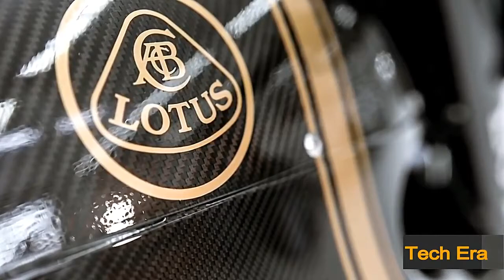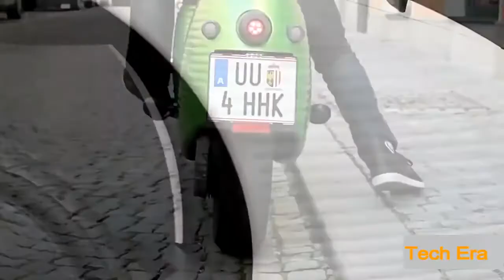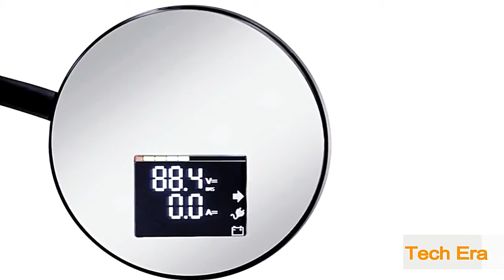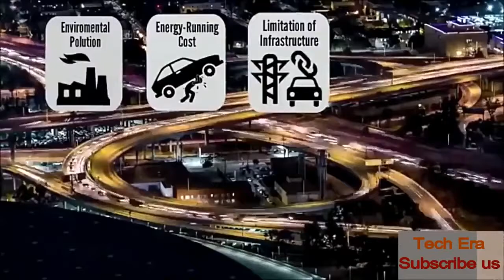18 Motorcycle Technology || Future Transportation Technology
New gadgets coming in 2018, new technology 2018,
latest technology, future inventions,
cool new technology, 2050 technology,
best inventions, cool things in 2018,
new tech 2020, gadgets you never knew existed,
cool things for 2018, new technology 2020 gadgets,
future gadgets 2020, Things you never knew existed,
Data Radar, Fiver, Freeze HD, Minds Eye Design,
New Gadgets, Poker Face, Qubimaxima, techbytes, The Future Is Now,
Top Trending, Zip HD, thing you didn't know existed,
7 things you never knew existed,
technology that you didn't know exist.
lotus bike price in india
lotus motorcycle top speed
lotus bike top speed
lotus motorcycles price in india
lotus motorcycle price tag
lotus c01 price in india
lotus c-01 price
lotus bike for sale